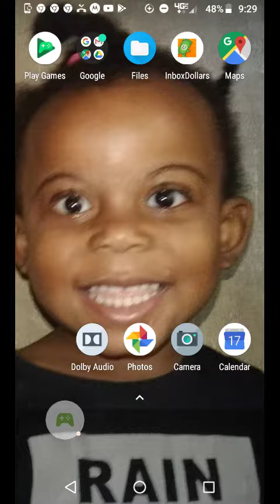December 17, 2019